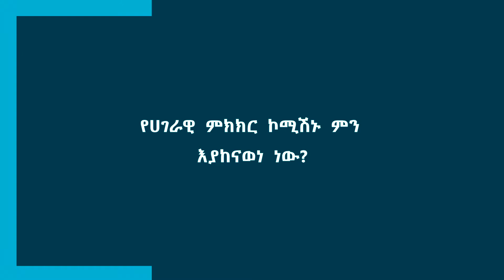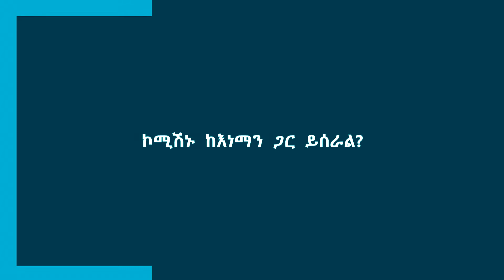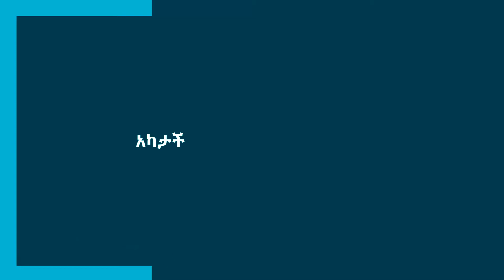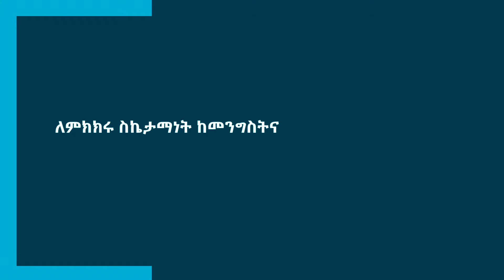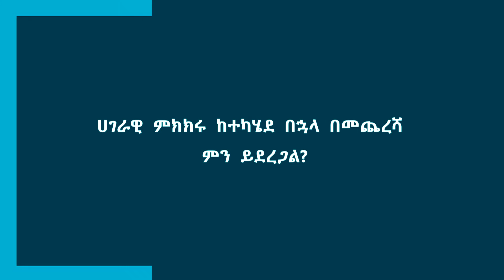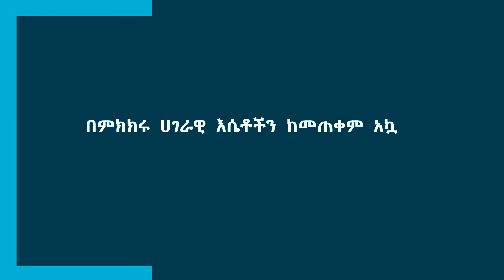ከሀገራዊ የምክክር ኮሚሽን ሰብሳቢ ፕሮፌሰር መስፍን አርዓያ ጋር የተደረገ ቆይታ